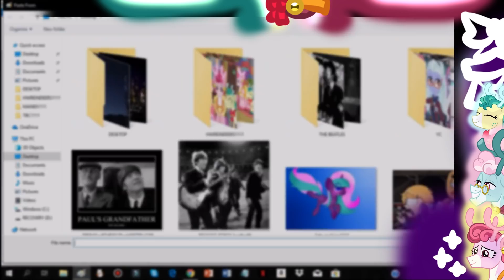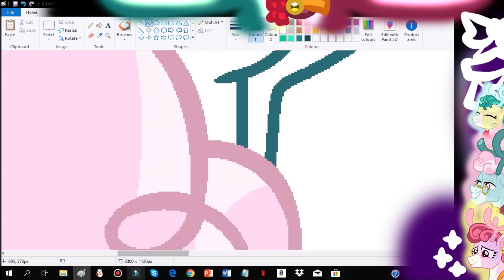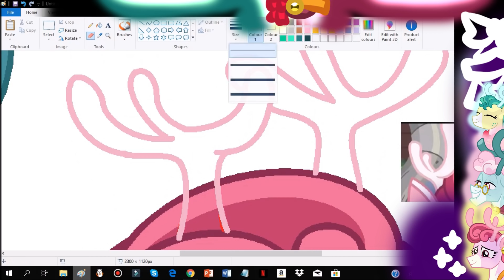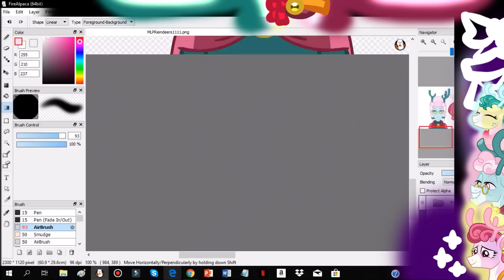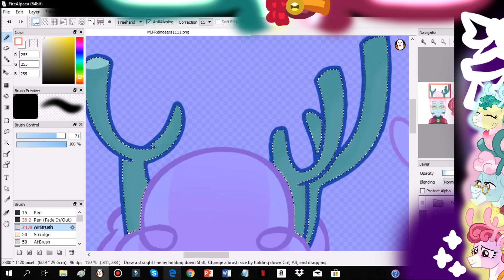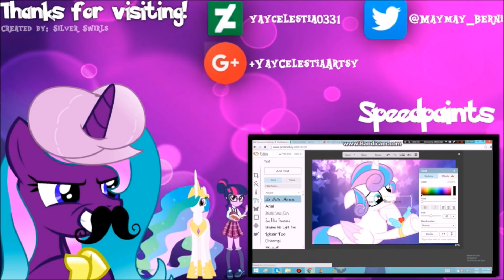MLP Speedpaint- EG Reindeers Aurora, Bori & Alice (Christmas/Hearth's Warming Special).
Hello!!! Merry Christmas/Happy Hearth's Warming to everyone! Here's another speedpaint. Enjoy! Stay Awesome, Peace out!!!^^

BY- MLP FiM Daniel Ingram- Aftermath. BlueBrony. µThunder.  MLP. Remix. YouTube.

⭐Hello Everyone!!! Another speedpaint-
MLP EG- Reindeers- Aurora, Bori & Alice (MLP The Best Gift Ever).
⭐Update-
Okay, so-
Merry Christmas and Happy Hearth's Warming to you all!
I hope you're having a great time.
It's currently Christmas here (Dec. 25 3:03 am).
So here's one of my holiday specials!
From "The best gift ever" special, these 3 reindeers caught my attention. I gotta humanfy them, so I did.
It's not that good though, I'm sorry XDD
Anyway I have one more holiday speedpaint special to go,
Btw gotta watch Diamond Days in SU oml.
Mmm my wish for this Christmas is..to be happy.
And to accomplish my goals for 2019.
That's all. uwu
Gtg goodnight!
Merry Christmas once again!
Godbless.
Stay Awesome, Peace!!!

⭐SOCIAL MEDIAS⭐
--Deviant Art- YayCelestia0331
--Equestria AMINO- Celestia, Yay.

-Princess Celestia and SugarCoat are canon characters created by Lauren Faust, Hasbro Studios LLC DHX MLP EG FIM.
All bases I did  have sources from which Episode/Movie from MLP EG FiM Belong.
FULL CREDITS.
⭐Stay Awesome, Good Day, Peace Out!!!